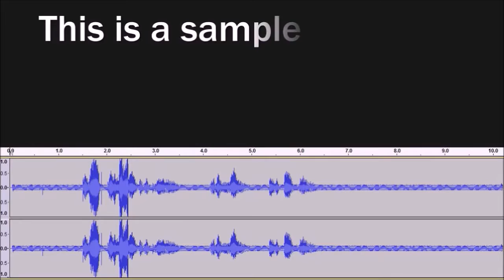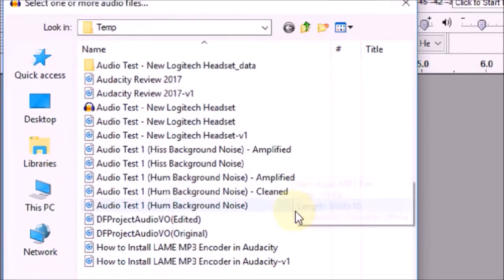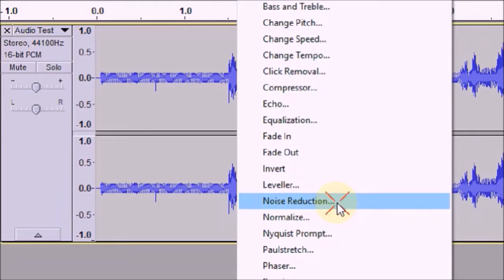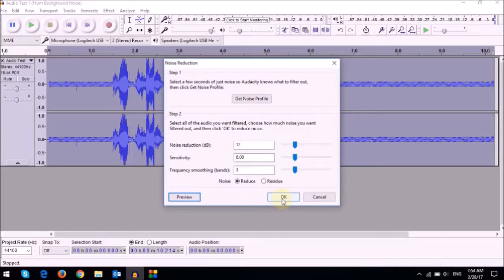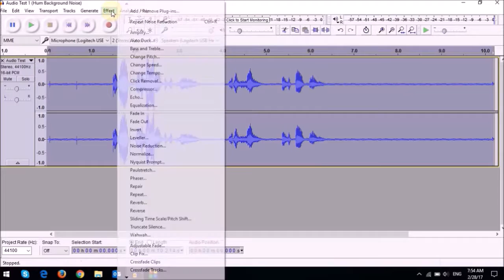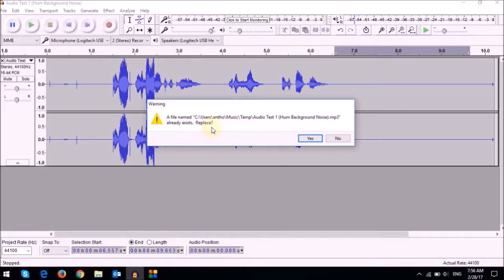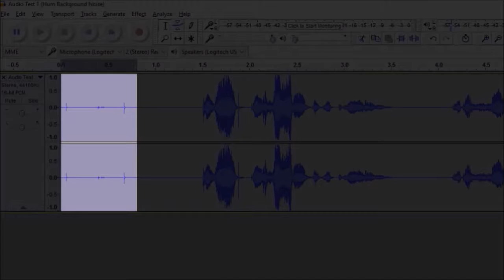How to Remove Background Noise in Audacity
In this Audacity video tutorial, I will show you How to Remove Background Noise in Audio. Audacity is a free open source audio editor and recorder that comes with a variety of effects and filters. I create and publish a lot of video content including tutorials like these on for my YouTube channel.

One thing I’ve always wanted to improve was the quality of my audio. In tutorials like these, in which I create a voice-over, there almost always some background noise or unwanted sounds in the audio recording. In the past, I’ve tried various techniques to remove background noises like a hum or a hiss, but never was satisfied with the resultant audio.

That’s until I tried Audacity. I’ve been using Audacity since mid-2016 mainly for removing background noise from my audio recordings. I use a Logitech headset to record my audio when I do screen recordings. Since I got my new ASUS laptop, I’ve noticed that I get a very noticeable background hiss or hum in my recorded audio. I tried various options to remove the background noise, but none was as effective as the method I’ve used to remove background noise with Audacity.

In this tutorial, I show you two examples of a hiss and a hum background noise that I removed from the audio. You can check the link below for more Audacity Tutorials on my YouTube channel.

CREDITS:
Audacity® is a registered trademark of Dominic Mazzoni | Audacity Logo & Screenshots Used Under Creative Commons CC Attribution 3.0 Unported License | Microsoft, Windows, and the Windows logo are trademarks, or registered trademarks of Microsoft Corporation in the United States and/or other countries.